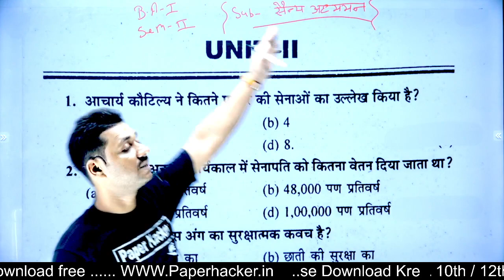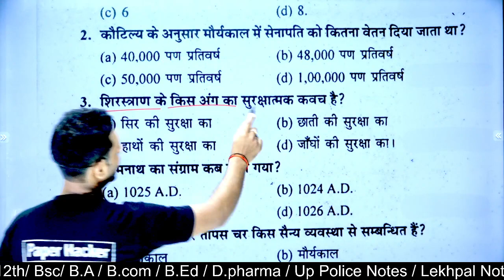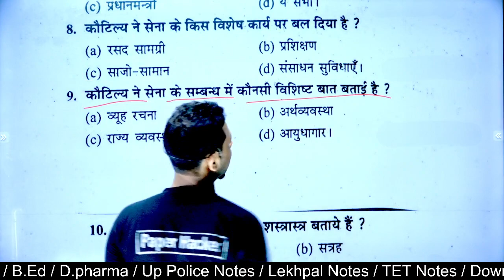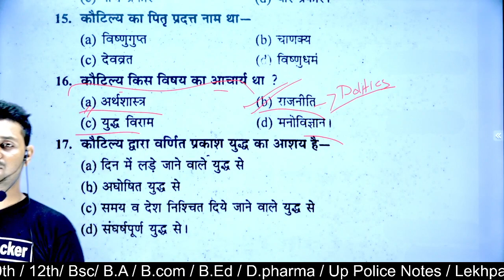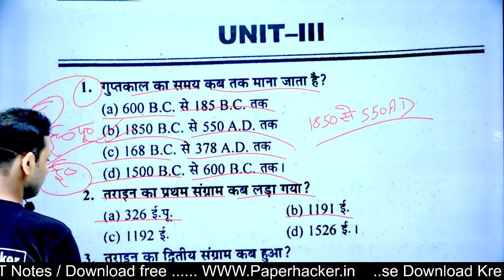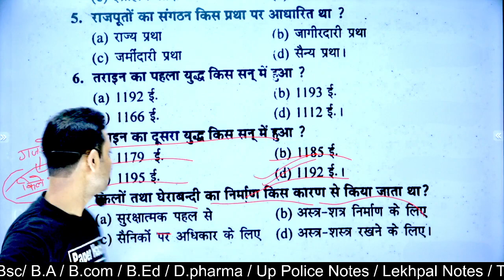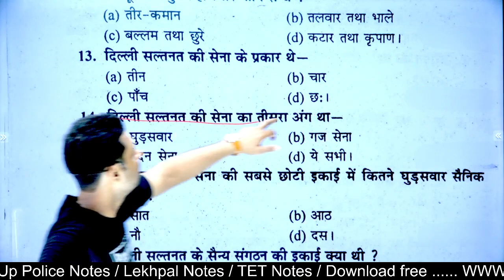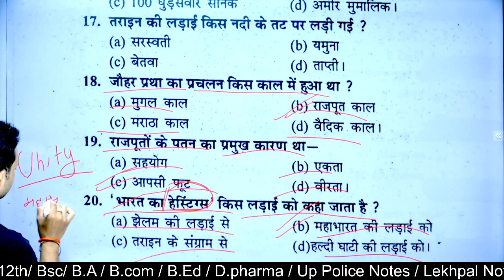BA 2nd semester Military studies Objective Question 2022 में आने वाले प्रशन| Defence and strategic